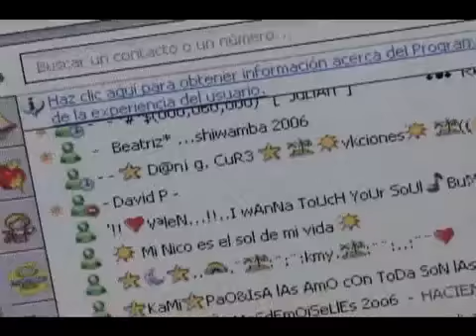15 años de Radio GM